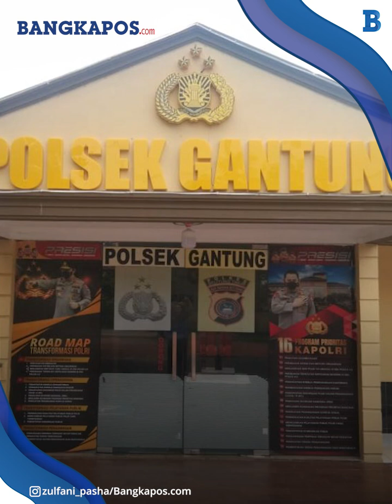Kronologi Zulfani Pasha alias 'Ikal Laskar Pelangi' Ditangkap Polisi, Awalnya Disebut Terkait Begal